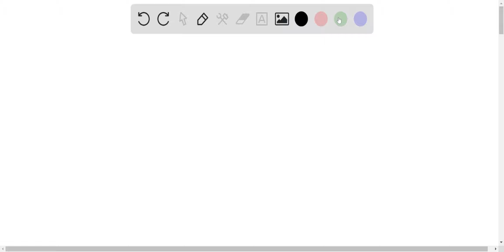A horse runs in a straight line with a velocity of 58.9 km/h. Seeing a fence 1.01 km away, it decel…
A horse runs in a straight line with a velocity of 58.9 km/h. Seeing a fence 1.01 km away, it decelerates at a constant rate until it stops just before the fence. How long does it take (in seconds) to reach the fence? Give your answer to 1 decimal place.